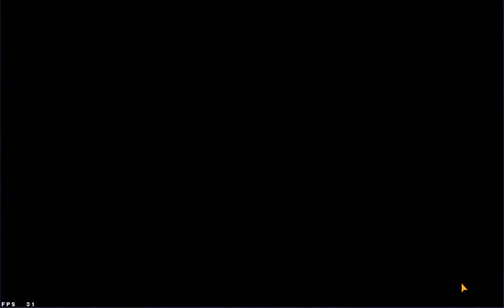Epic Seven RTA: Episode 13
Finally back in the rta grind again. Let's see how we fair